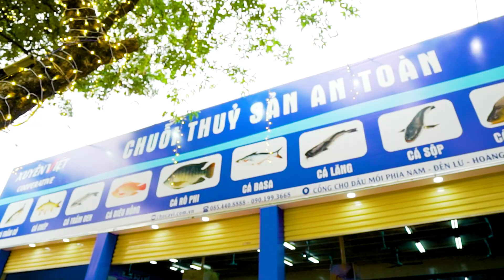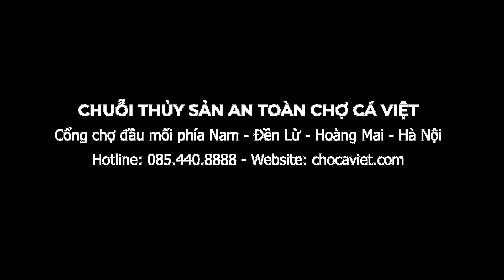KHAI TRƯƠNG CHUỖI THỰC PHẨM AN TOÀN CHỢ CÁ VIỆT - NGÀY 29.4 .2022